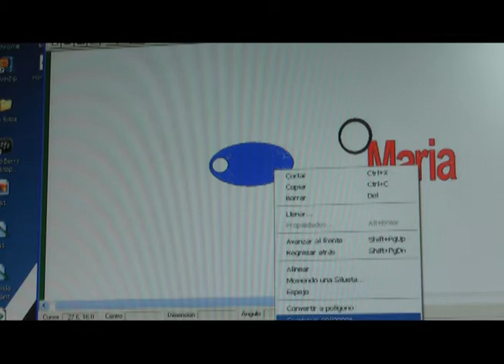MATIDEAS - FUNDIEXPRESS - PARTE 02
MATIDEAS - FUNDIEXPRESS